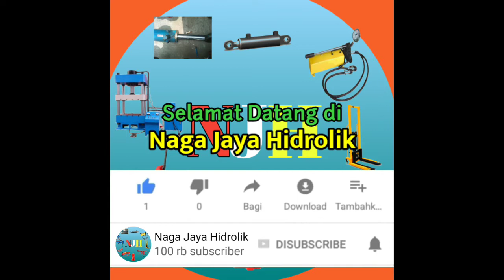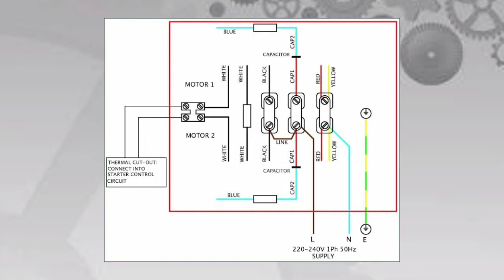Mini Power Pack hydraulic | Pompa Hidrolik Listrik 1 Phase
Di video kali ini, kita membahas tentang salah satu perangkat hidrolik yaitu Power Pack Hidrolik, terkhusus untuk Mini Power Pack Hydraulic 1 phase. Kita akan membahas tentang Cara Kerja Power Pack Hidrolik, Fungsi Power Pack Hidrolik, dan Penggunaan Power Pack Hidrolik. Untuk itu simak terus videonya😊

Serta like, dan share video kami, agar semakin banyak orang yang bertambah pengetahuannya.